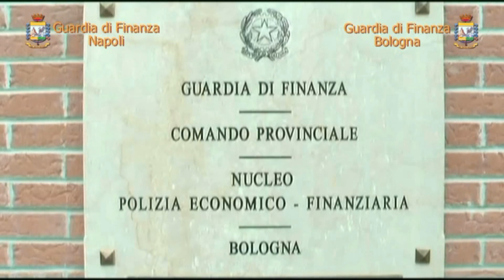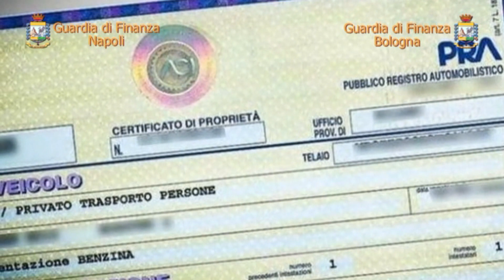Confiscati 36 milioni al costruttore della camorra, favoriva due clan